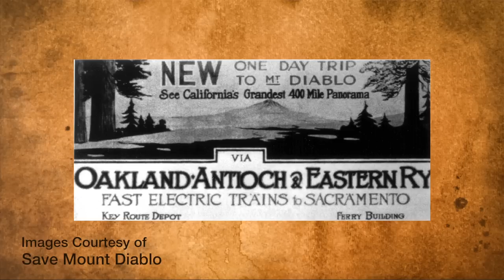Robert Noble Burgess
Robert Noble Burgess was a self-made landowner and investment capitalist in the early Diablo Valley. He created the Lakewood Estates and donated the first sewer line on Main Street in 1918.